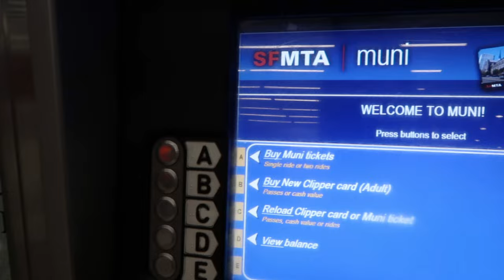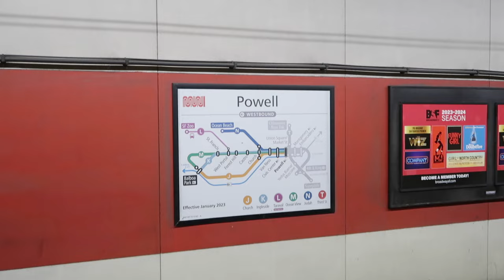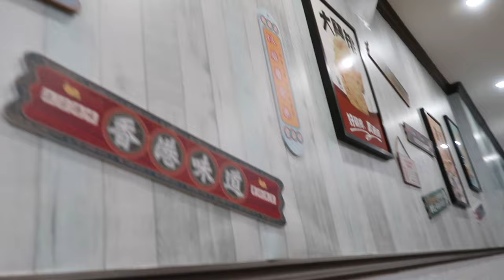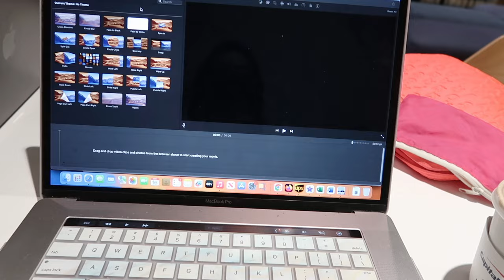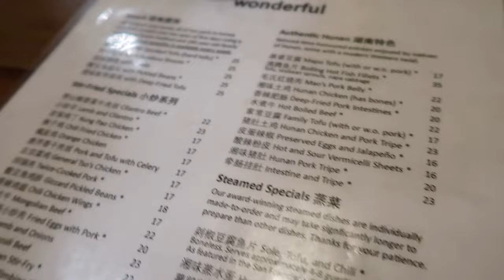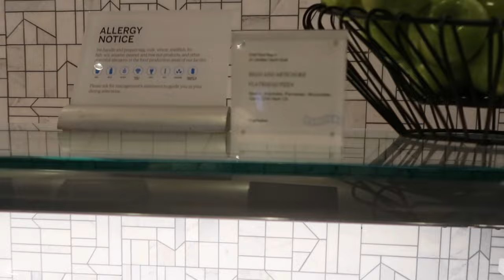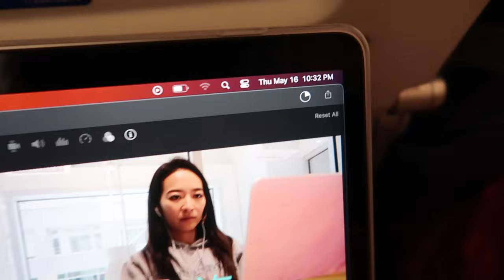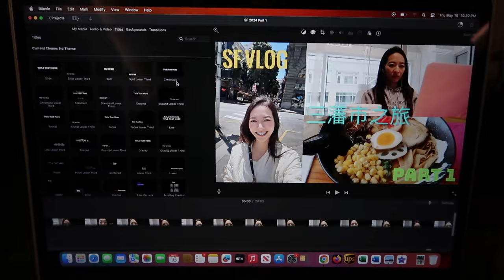Vlog ❤️ Elaine Hau - Work & Eat with Me in San Francisco 三藩市 🌉 跟我一起吃飯🍴工作👩🏻‍💻 Part 2